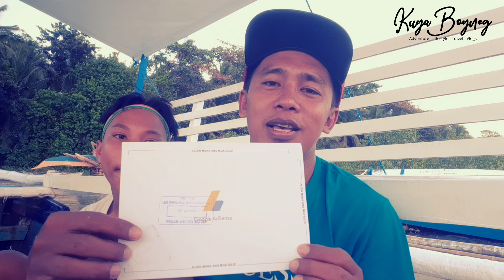EP53 : Finally Dumating na mga Kuys | Google AdSense | Pinamungajan,Cebu